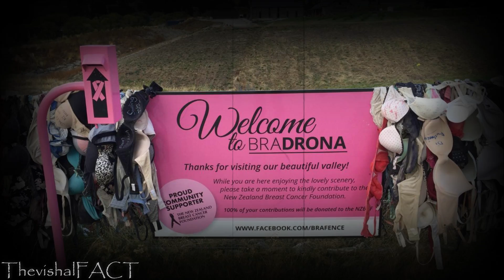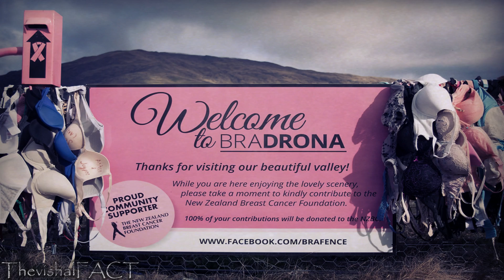क्यों उतार देती है इस जगह पर लडकियां अपने प्राइवेट कपडे ये है इस जगह का रहस्य | ThevishalFACT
क्यों उतार देती है इस जगह पर लडकियां अपने प्राइवेट कपडे ये है इस जगह का रहस्य | ThevishalFACT | newzealand cardrona and bradrona place | The one is simply the breast

1. हर लड़की यहाँ आकर उतार देती है अपनी ब्रा | Every Girl Removes Her Bra Here

Politics Hulchulbradronawall of branewzealand tourist spotब्रा की दीवारbra cityno bra citybra vs man citymasta geez bra citytrap city braobra city imagebra and the city न्यूजीलैंड cardrona bra fencenew zealandcardrona bra fence new zealandcardrona bra fence 2017cardrona bra fence youtubecardrona bra fence nzsnl korea bra and the citybroad citybranew zealand central otago braamerican ladkiyanbag me bra leke ghumti ho